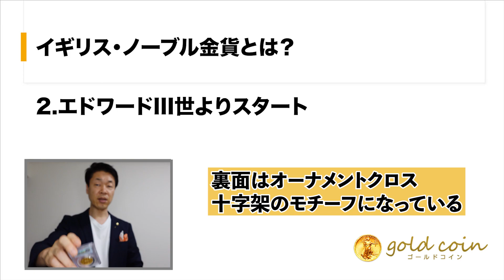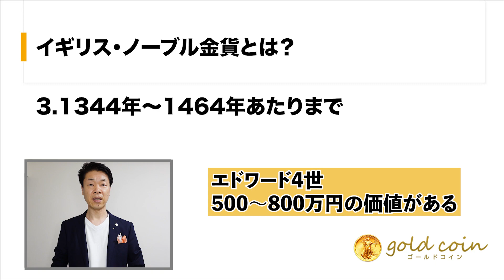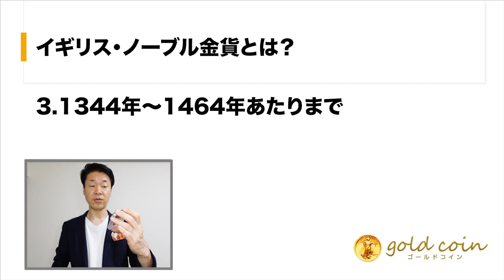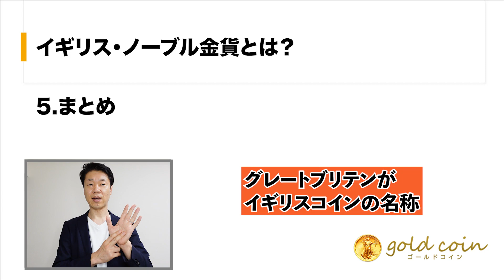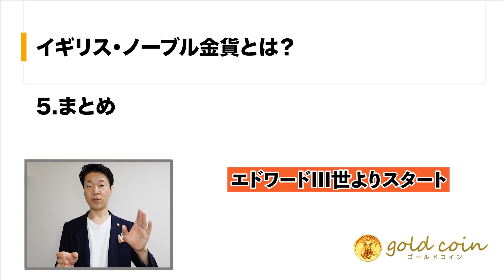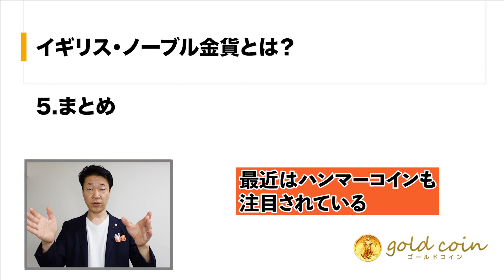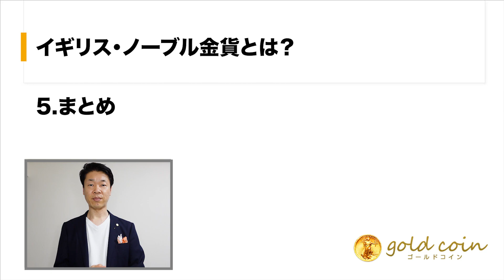アンティークコイン/モダンコインを学ぼう⑦ イギリス・ノーブル金貨とは？